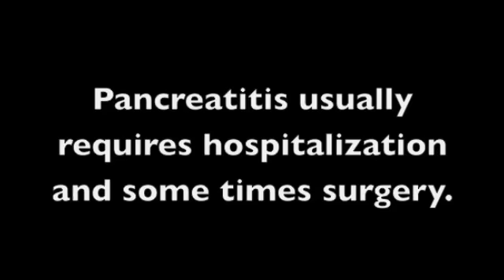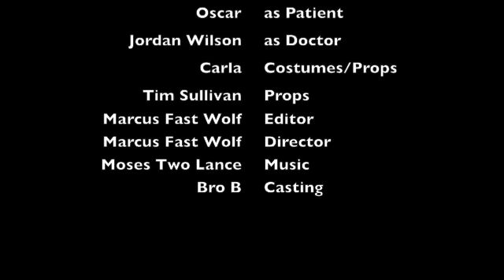Acute Pancreatitis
a short student made video about pancreatitis. A absolute must WATCH!1